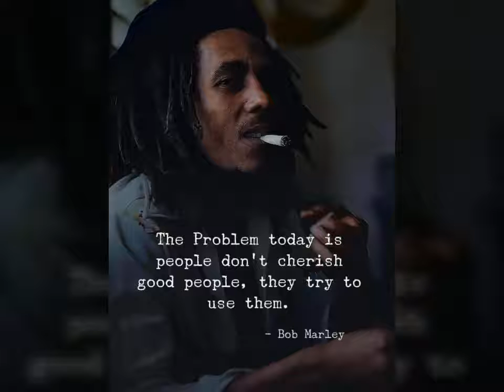Naeem baloch new song 2019